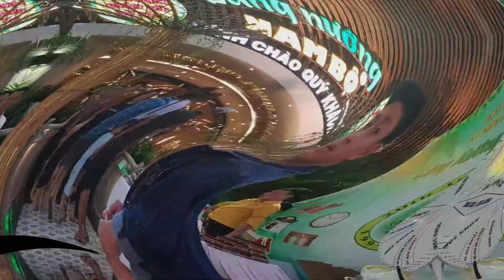ថ្ងៃខួបកំណើត Vy Sophanith (Vy Sophanith's Birthday)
សូមស្វាគមន៏មកកាន់ ឆាណែល V-Funny. ជាដំបូងខ្ញុំសូមថ្លែងអំណរគុណដល់អ្នកទាំងអស់គ្នាដែលចំណាយពេលដ៏មានតំលៃមកទស្សនា និងគាំទ្រពួកយើងខ្ញុំទាំងអស់គ្នា។
ឆាណែលរបស់យើងខ្ញុំនឹងមានបង្ហាញអំពីវីដេអូរជាច្រើនប្រភេទ ដូចជា៖ វីដេអូកំប្លែង   វីដេអូរអប់រំ វីដេអូរដែលបង្ហាញពីសង្គមបច្ចុប្បន្ន ដែលកើតមានជាប្រចាំ។
គ្រប់វីដេអូរបស់ពួកខ្ញុំទាំងអស់គឺសុទ្ធតែប្រភេទវីដេអូដែលផលិតឡើងដោយក្រុម V-Funny យើងផ្ទាល់ មិនចំឡងពីអ្នកដ៏ទៃ។ ហើយគ្រប់វីដេអូរគឺសុទ្ធតែបង្ហាញពីសារៈប្រយោជន៏សំតរាប់អ្នកទស្សនាទាំងអស់គ្នា។
សូមមេត្តាជួយគាំទ្រពួកយើងខ្ញុំផង។

This channel will post about videos such as: funny, educational videos and also showing about the real society nowadays too...All videos are original made by our V-FUNNY team.